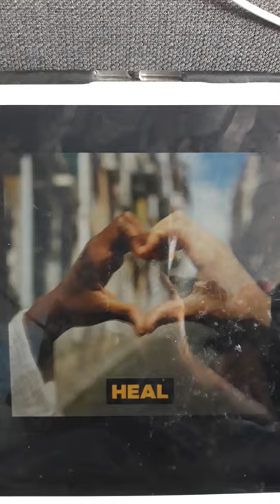Kids Race And Unity Promo